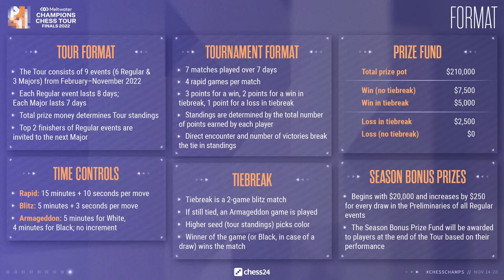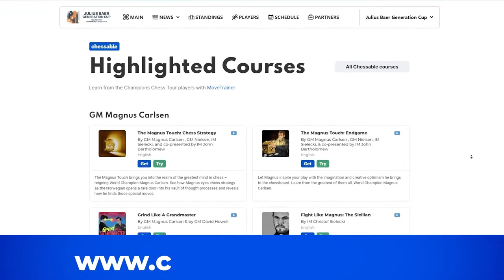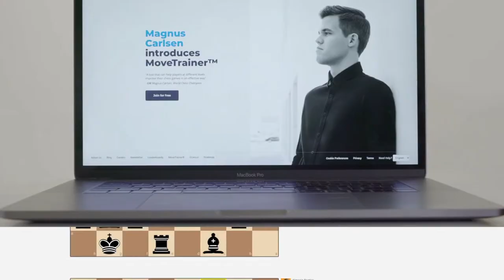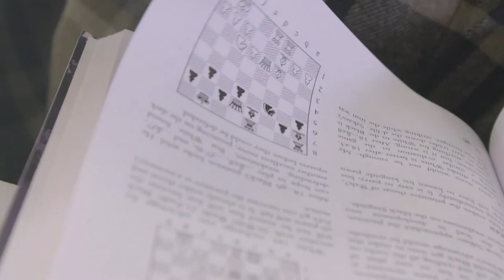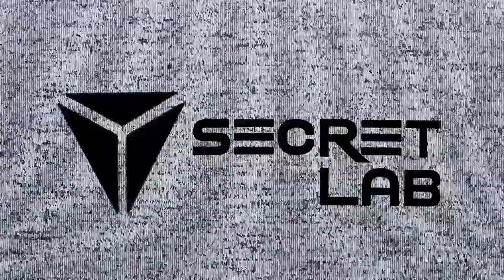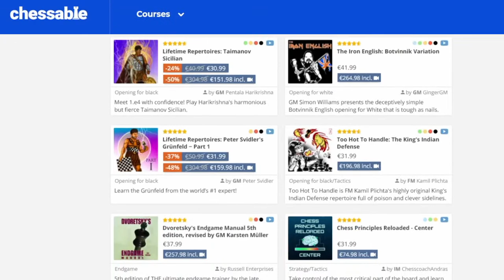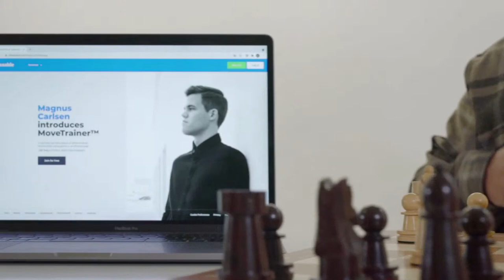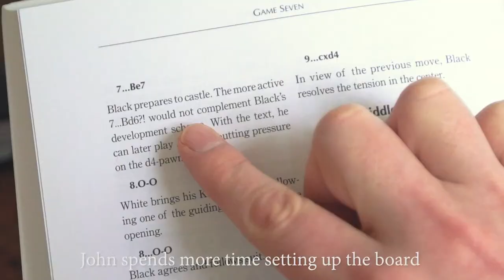Champions Chess Tour Finals | Day 2 | Peter Leko & Rustam Kasimdzhanov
Eight elite players compete in the Tour Finals, the 9th event on the $1.6 million 2022 Champions Chess Tour. GMs Peter Leko & Rustam Kasimdzhanov commentate live on Day 2.